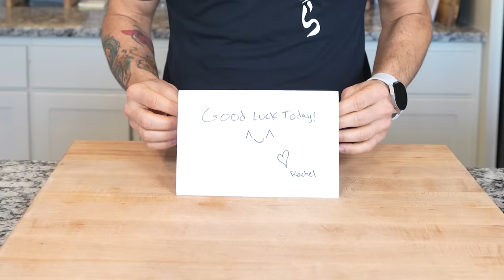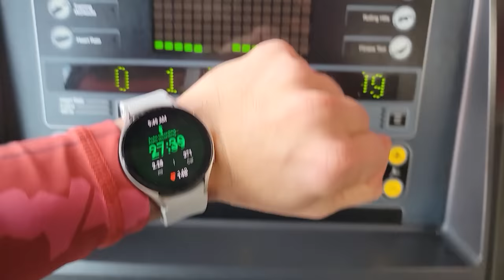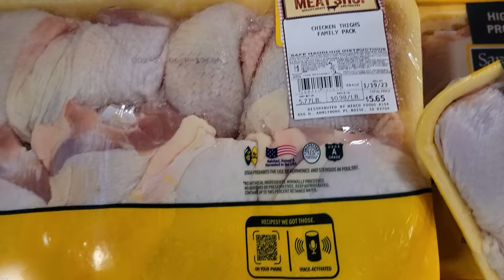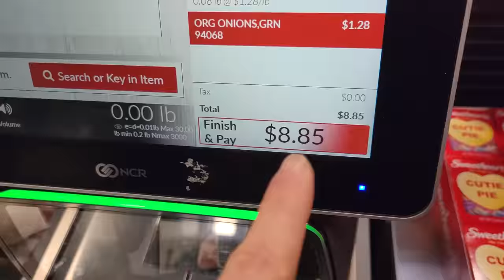I Tried The One Punch Man Diet (Challenge!)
I Have DONE IT! A FULL Book on Anime Food in Japan! Back the Kickstarter now!
I Tried to Achieve Saitama's Baldness in 24 Hours and I had my work cut out for me.

ONE PUUUUNNNNNCCCHHHHH!

The Sauce ;]